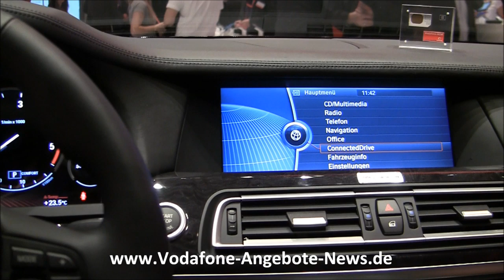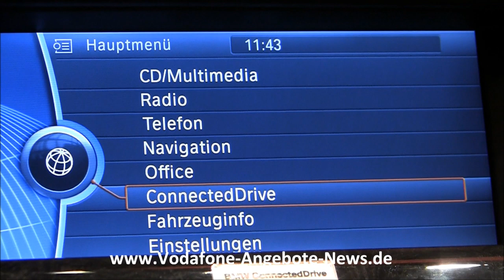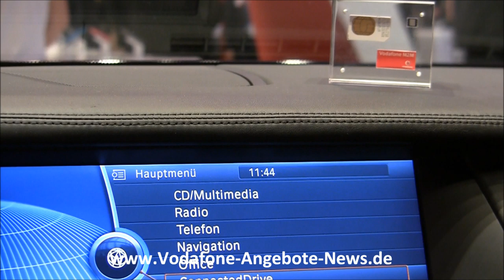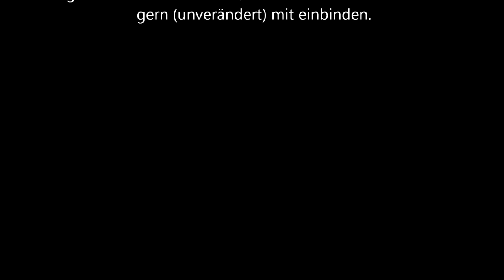CeBIT 2012: Machine-to-Machine (M2M) am Beispiel BMW Connected Car (fest eingebauter Chip)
M2M steht für Machine-to-Machine Kommunikation, also wenn Geräte / Maschinen über das Mobilfunknetz kommunizieren, wie in dem Fall das BMW Auto über das Vodafone Handynetz. In dem Fall sind innovative Services realisierbar, wie unter anderem der eCall (automatischer Notruf) sowie BMW Driver-Dienste.

Ähnliche Themen: Vodafone stellt auf CeBIT 2012 eine SIM Karte vor (Secure SIM) - mehr Infos

Vodafone bietet günstige Tarife für Privatkunden und Geschäftskunden an. Eine Übersicht über aktuelle News zu Vodafone Produkten finden Sie und genaue Details zu Privatkundentarifen von Vodafone (Festnetz und Mobilfunk) finden Sie